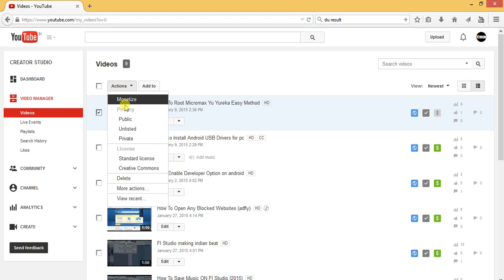FIX You Tube Error Unable To Apply Ad Formats To Video Without A Monetization Policy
FIX Unable To Apply Ad Formats To Video Without A Monetization Policy.